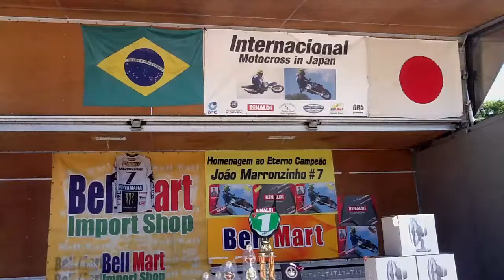Motocross Inábe Japão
Motocross Internacional Brasil & Japão